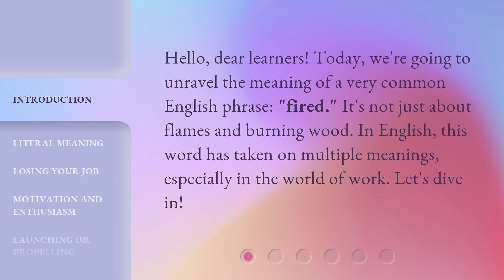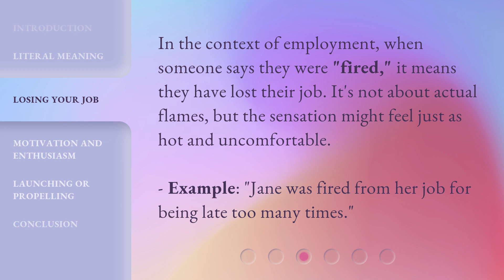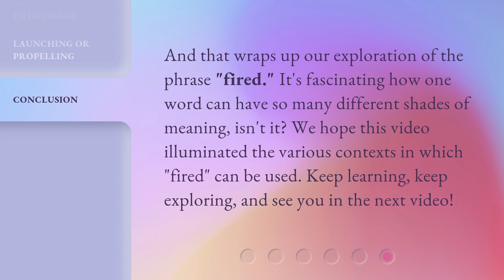Understanding the Phrase "Fired"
Unlocking the Mystery: Understanding the Phrase 'Fired' • Discover the true meaning and implications behind the commonly used phrase 'fired'. Gain valuable insights into the consequences, reasons, and ways to handle this situation in the professional world.

00:00 • Introduction - Understanding the Phrase "Fired"
00:28 • Literal Meaning
00:55 • Losing Your Job
01:16 • Motivation and Enthusiasm
01:38 • Launching or Propelling